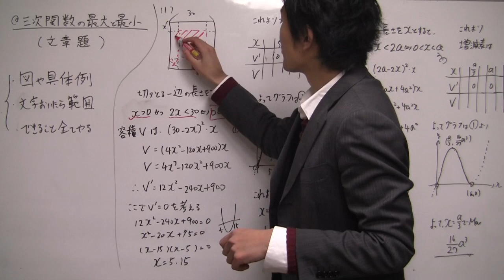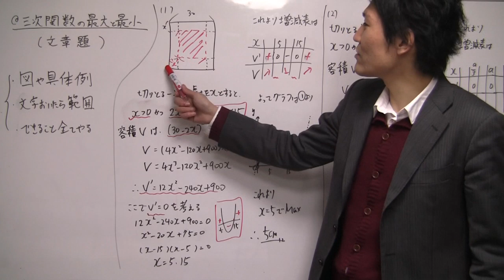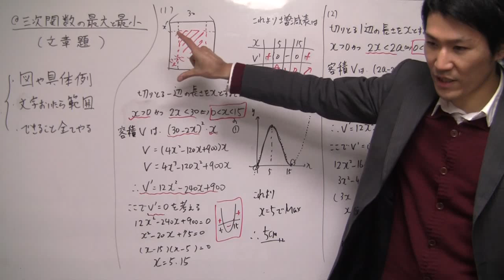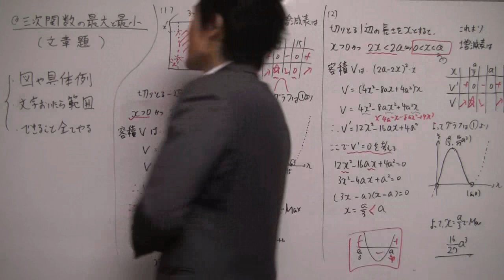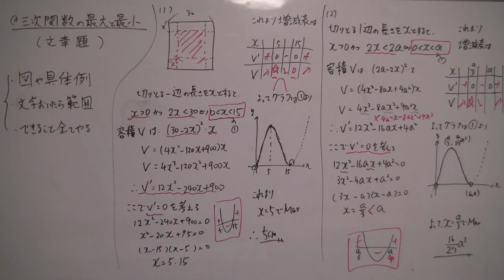（文章題）三次関数の最大と最小【高校数学Ⅱ】